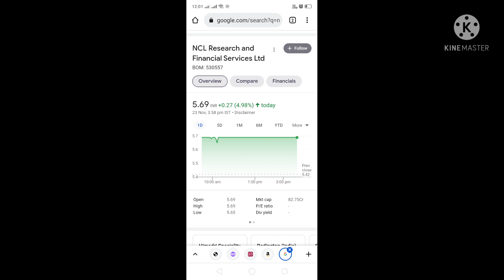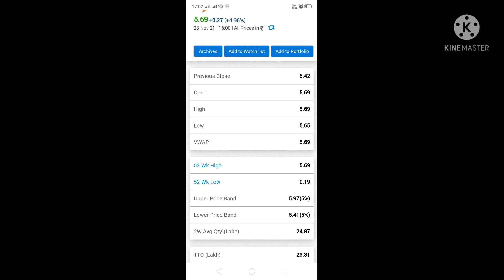Share split 2:1 & Bonus 1:1 double dhamka..best stock to double your investment.